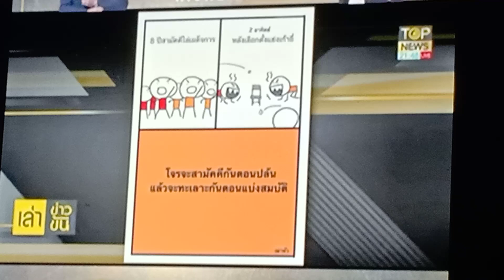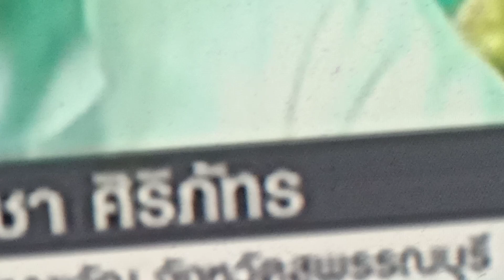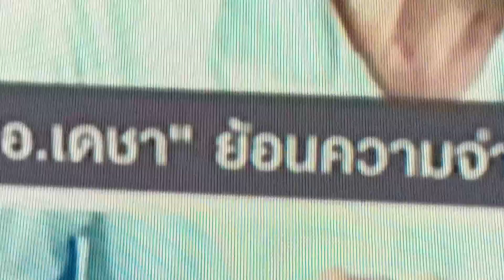ยืนยันจากว่าที่นาย ก. ค่าแรงงานวันละ 450 บาท แน่นอน 55555 อย่างงง..เด้ งงเด้ๆ 5555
มาอีกขวัญใจแรงงาน